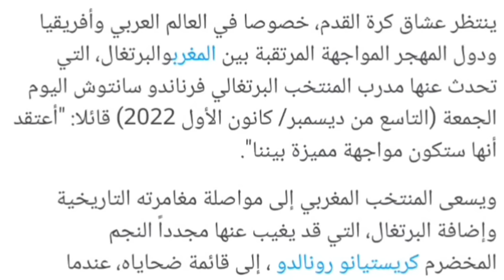المغرب والبرتغال مواجهة نارية بين أقوى دفاع وأقوى هجوم في كأس العالم 2022 🔥😱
مواجهة قوية بين المنتخب المغربي والمنتخب البرتغالي في كأس العالم 2022 بقطر